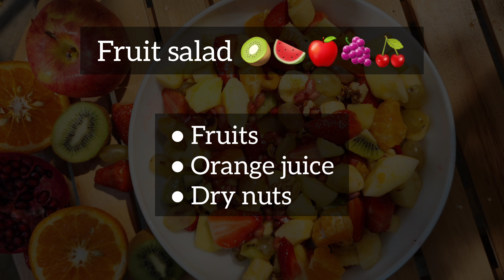NUTRITIOUS FRUIT SALAD! FOR HEALTHY LIFE STYLE | VEGAN FOOD||(سلطة فواكه)